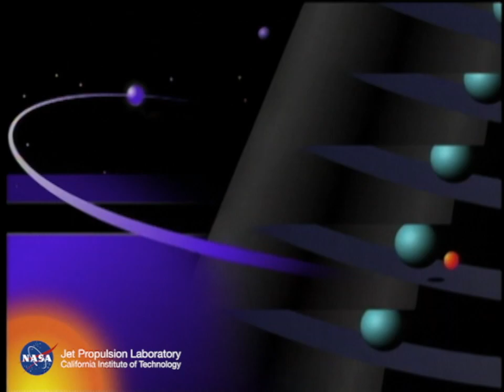Surveyor 7 lands on the Moon, January 10, 1968.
NASA Jet Propulsion Laboratory video about the successful Surveyor 7 mission. Surveyor 7 was the last of the original series of Surveyor Moon landers. Includes images of scoop digging in the lunar soil. It was the only spacecraft of the series to land in the lunar highland region and was mostly a scientific mission. Credit: NASA